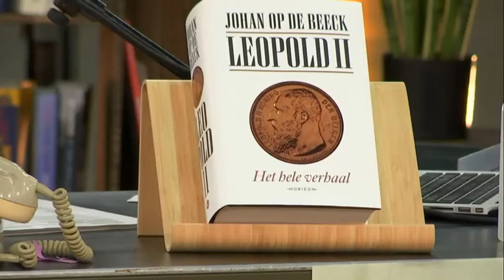Johan Op de Beeck: Leopold II - Het hele verhaal (Boekenbeurs Marathon 2020)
Was Leopold II (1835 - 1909) een grote koning? De vorst regeerde vanaf 1865 tot aan zijn dood in 1909 over België en was gedurende 23 jaar de soeverein van Congo-Vrijstaat. Johan Op de Beeck onderzoekt zijn echte verantwoordelijkheid daar.Leopolds leven omvatte echter veel meer dan het koloniale verleden van België.

De koning vocht voor de defensie en de economische onafhankelijkheid van zijn prille natie. In zijn omgang met staatshoofden en media getuigde hij van sterk staatsmanschap, zoniet van doortrapte sluwheid. Hij regeerde over België in een van de woeligste periodes. Controversieel is ook zijn privéleven, vol koppigheid, avontuur, bizar gedrag en overspel.

Na Napoleon en De Zonnekoning schrijft meesterverteller Johan Op de Beeck opnieuw een pageturner over een van de belangrijkste en kleurrijkste historische figuren uit de geschiedenis. Een meeslepend levensverhaal, actueler dan ooit.